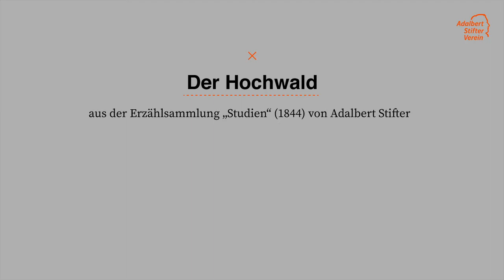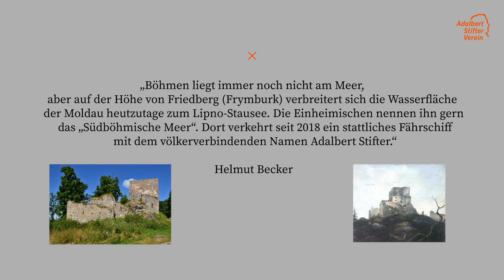Helmut Becker liest die Erzählung "Hochwald" von Adalbert Stifter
Der Sprecher und Sprechdozent an der Theaterakademie August Everding in München, der mit seinen literarischen Lesungen beispielsweise im Literaturhaus München und Lyrik Kabinett das Publikum seit Jahren in den Bann zieht, liest die Erzählung „Hochwald“ aus der Erzählsammlung „Studien“ (1844)  von Adalbert Stifter (1805–1868). Der Namenspatron des Adalbert Stifter Vereins stammt aus dem Städtchen Oberplan/Horní Planá im südböhmischen Böhmerwald, der sein Werk nachhaltig prägte.

Das Video ist ein Teil der Reihe „Geschrieben und gelesen“, in der Schauspielerinnen und Schauspieler selbstgewählte Texte ihrer Lieblingsschriftsteller aus Böhmen und Mähren lesen. Die zehn- bis fünfzehnminütigen Videos, musikalisch begleitet von der Akkordeonistin Jana Bezpalcová, sind auf diesem YouTube-Kanal zu sehen.

Ein Projekt des Adalbert Stifter Vereins und des Kulturreferenten für die böhmischen Länder